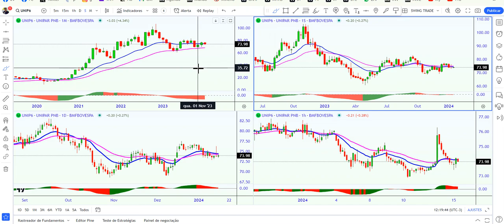UNIP6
Olá, Pessoal!

Abraços.